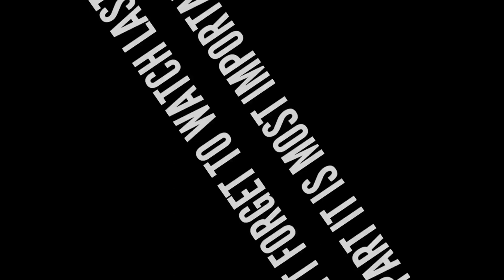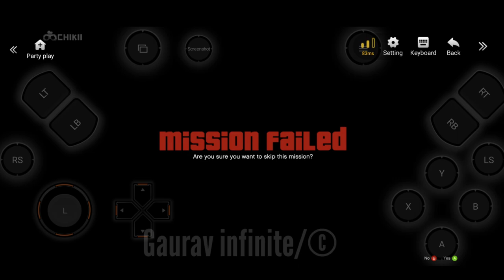how to unlock micheal in chikki gta 5 how to get micheal chikki#howtogetmichealchikkigta5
TO GET UPDATE BY US ❤️ SUPPORT US.

how to unlock micheal chikki gta 5,
how to get micheal chikki gta 5,
chikki gta 5 how to get micheal,
chikki gta 5 micheal how to get,
how to unlock gta 5 chikki micheal,